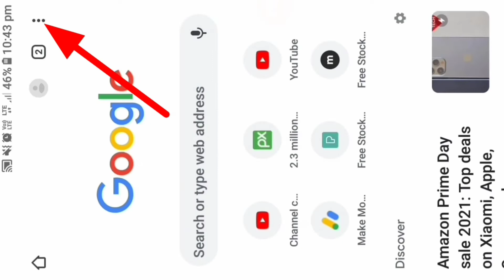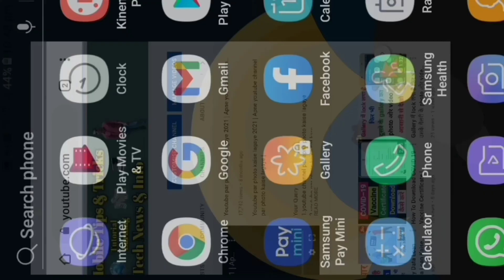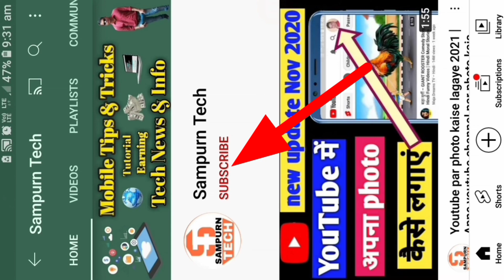How To Hide Subscriber in Youtube | Hide Youtube Channel Subscriber | Subscriber Hide Kaise Karen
Subscriber hide kaise kare mobile se hello friends is video par aap yahi sikhenge ki youtube channel ka subscriber kaise hide kare to dosto agar aap bhi youtube subscriber hide karna chahte hain to is video par bataye gaye youtube channel ke settings ko dhyan se dekhen